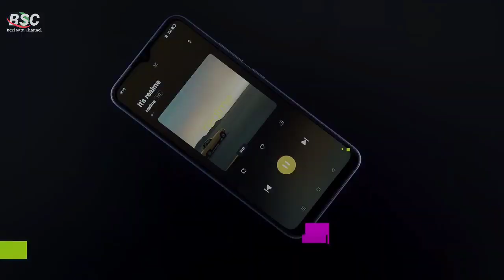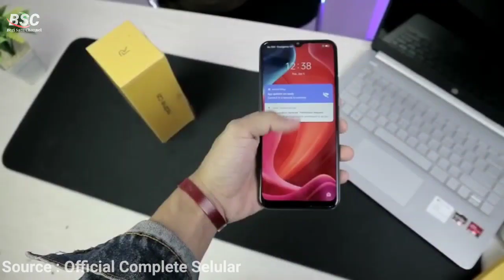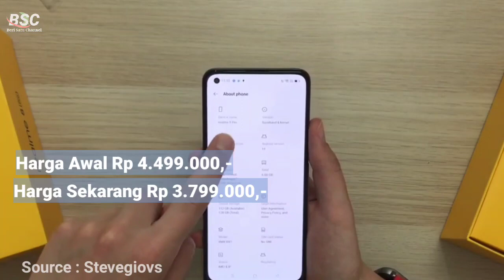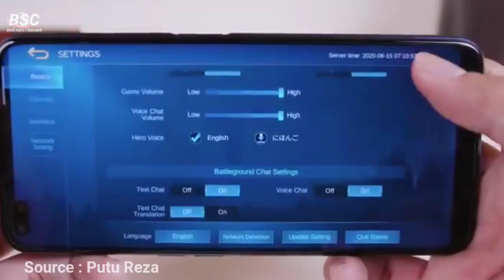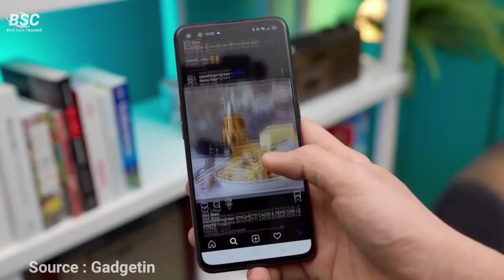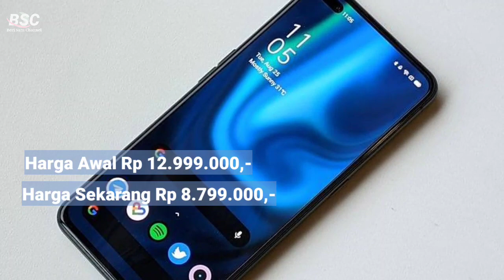5 HP REALME TURUN HARGA 2021 || SEPTEMBER 2021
5 HP REALME TURUN HARGA 2021 || HP TURUN HARGA

Link pembelian

hp realme turun harga 2021, hp realme turun harga, hp realme turun harga 2021 1 jutaan, hp realme turun harga juli 2021, hp realme turun harga juni 2021, hp realme turun harga mei 2021, 7 hp realme turun harga, hp realme yang turun harga 2021,
hp realme terbaru 2021 dan harganya, hp realme, hp realme 2 jutaan terbaik 2021, hp realme c15 harga, hp realme 8 pro, hp realme narzo 30a, hp realme 5 pro, hp realme 5i, hp realme c21 terbaru 2021 dan harganya, hp realme c25 harga dan spesifikasi,

Editor : @sayfull_z